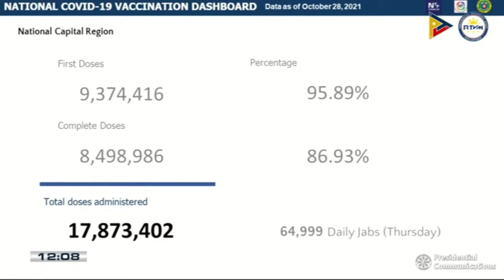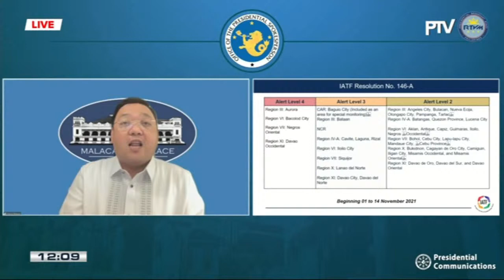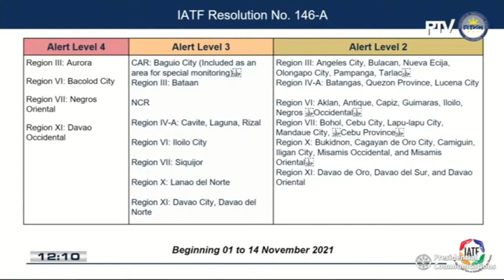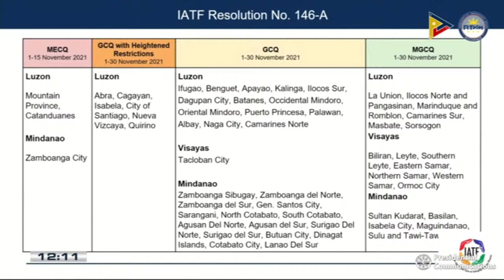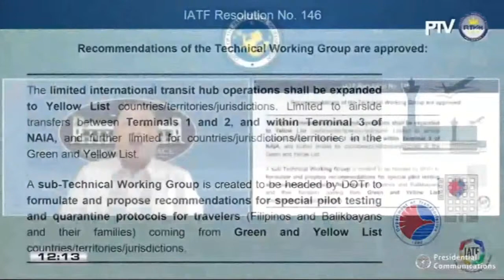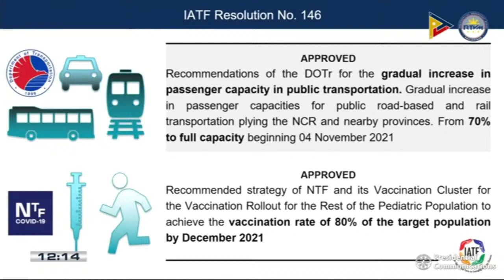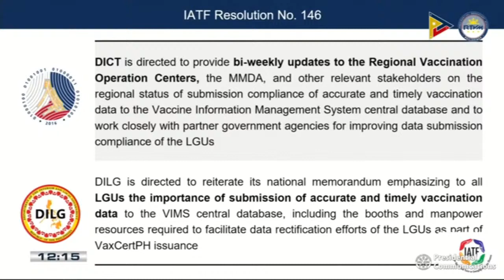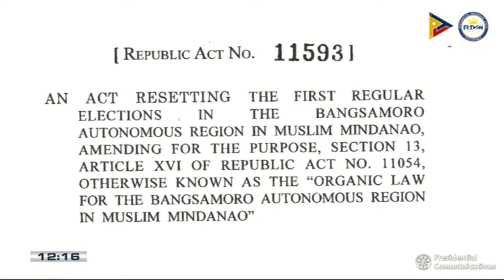LIVESTREAM: Palace briefing with presidential spokesperson Harry Roque - Replay